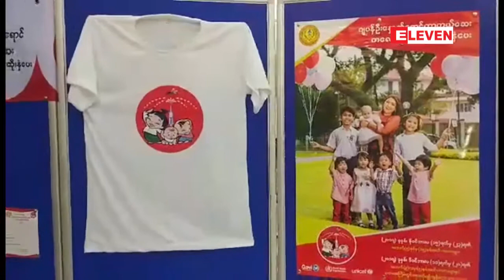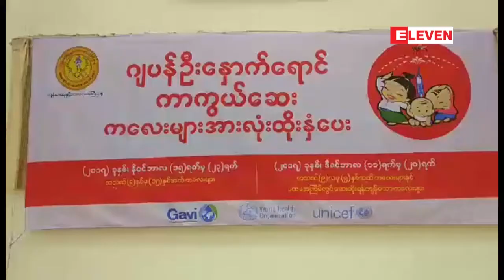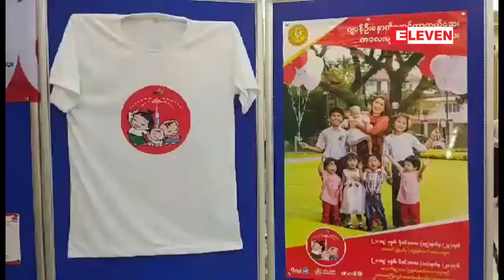အသက္ ကိုးလမွ ၁၅ႏွစ္အၾကားကေလးငယ္ ၁၄ သန္းခန္႔ကို ဂ်ပန္ဦးေႏွာက္ေရာင္ကာကြယ္ေဆး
အသက္ ၉လကေန ၁၅ ႏွစ္အၾကားကေလးငယ္ ၁၄သန္းခန္႔ကို တစ္ႏိုင္ငံလံုးအတုိင္းအတာနဲ႕ ဂ်ပန္ဦးေႏွာက္ ေရာင္ေရာဂါကာကြယ္ေဆးထိုးႏွံေပးသြားမယ္လို႔ က်န္းမာေရး၀န္ႀကီးဌာနကေန သိရပါတယ္။